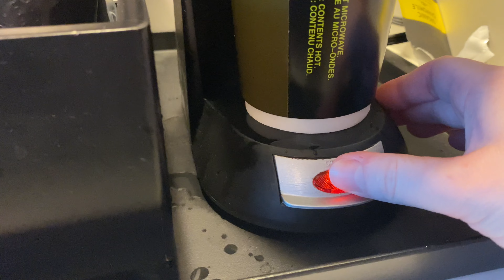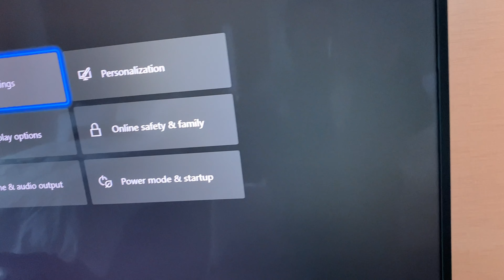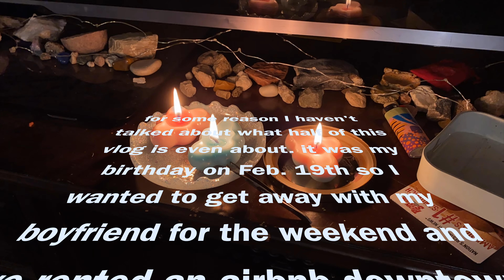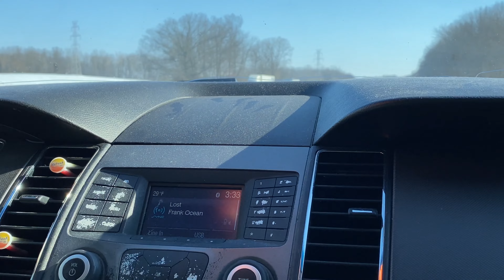Birthday Vlog Pt. 1 Snowed in & stuck in a hotel for Valentines Day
My boyfriend & I got snowed in at the hotel we were staying at for Valentine's Day!! Today's vlog is part 1 of 2. This part features how I spent valentine's day, days leading up to my birthday & some of my birthday day :) Part 2 will be posted tomorrow!! Turn on my post notifications while you're at it too.

Love u all xx